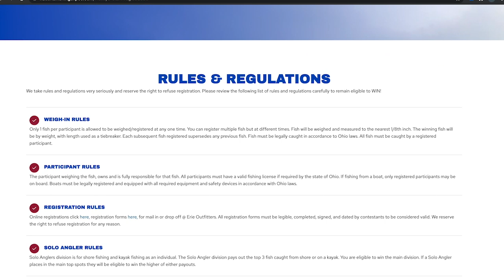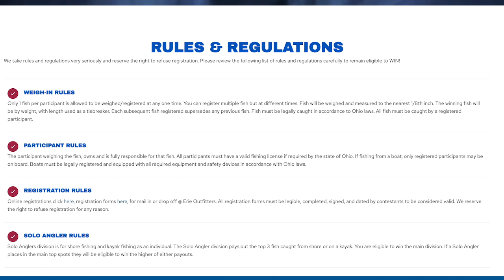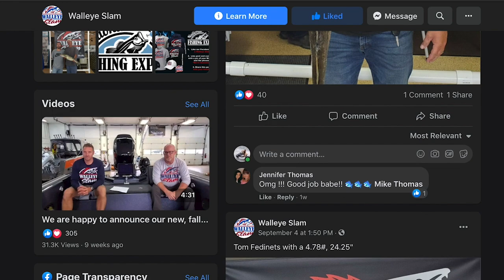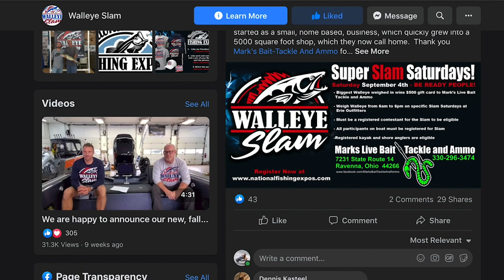How to Win $250k in Prizes in The Lake Erie Walleye Fall Brawl and Walleye Slam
Lake Erie Walleye Slam and Fall Brawl creator Craig Lewis shares his tips with Ross Robertson about the dos and don'ts for winning big prizes in the 2021 Fall Brawl and 2021 Walleye Slam Lake Erie fishing derbies.  Craig talks about how to prepare your walleye for weigh-in,  how long to wait, and what not to do to your big fish.

Capt. Ross Robertson has made his complete living chasing walleye as a full time professional angler for more than 20 years. Through the years he has worn many hats including time as a fishing guide, boat salesman, TV host, outdoor writer, product designer, tournament fisherman, speaker, radio host and podcaster to name a few.
Ross fishes ice-out to ice-up on the Great Lakes. He spends the majority of the year walleye fishing on Lake Erie’s Western and Central basins.